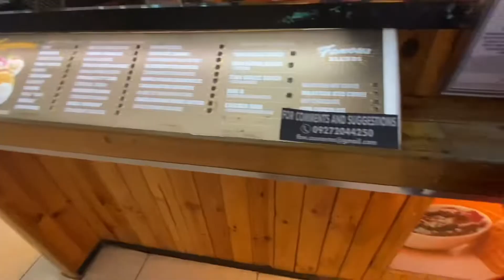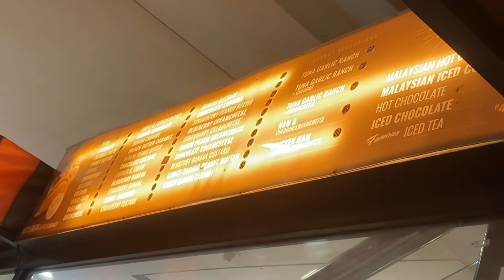Our fave Famous Belgian Waffles